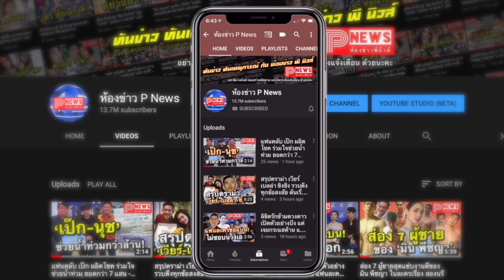ห้องข่าวพีนิวส์ | กระแสประยุทธ์ แรงไม่ตกขึ้นเทรนด์ต่อเนื่องทะลุล้าน หลังประกาศเปิดประเทศ 1 พฤศจิกายน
อกจากติดตามห้องข่าวพีนิวส์ได้ทาง YouTube แล้ว